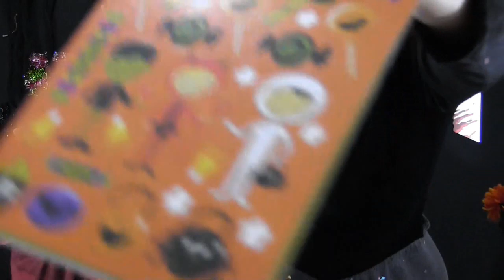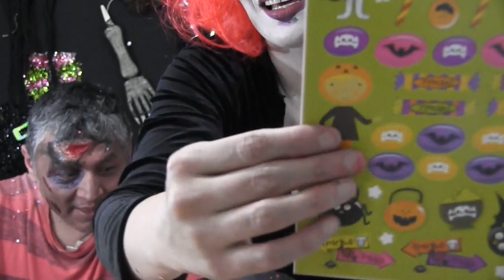WALDOS CAJA MISTERIOSA DE TERROR ,HALLOWEEN 🎃👻🤡📺 2019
Waldos ,compras en una caja misteriosa